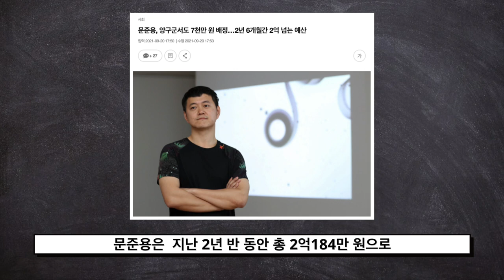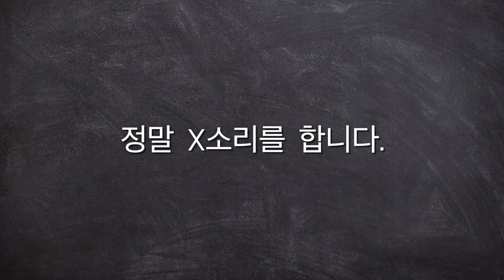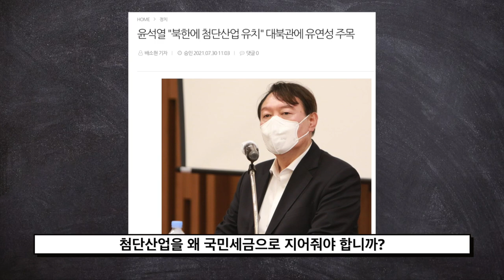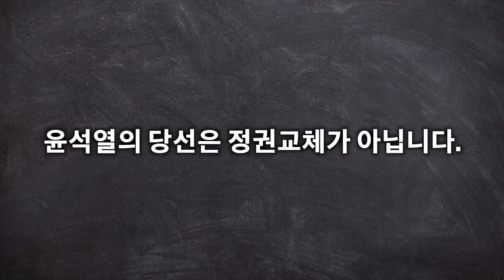윤석열 당선은 문재인 정권 연장이다. (feat. 이도훈)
청년스피릿 계좌번호: 신한은행 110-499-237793 고X형